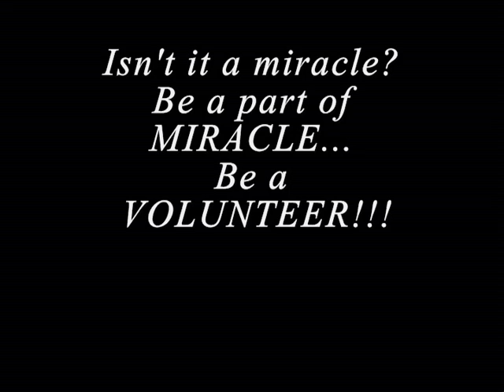Agate NGO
"These materials do not necessarily represent the official position of the organizers of the contest (UN, YIC, COYA)".